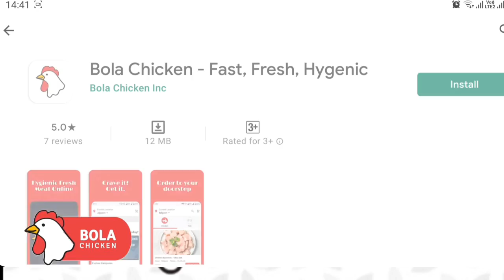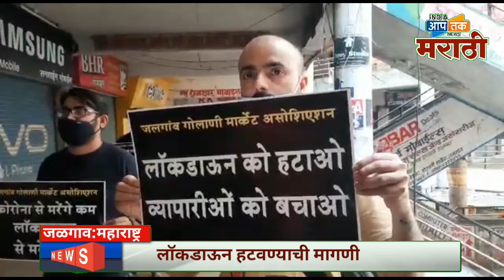जळगाव: गोलाणीमार्केट असोसिएशन च्या वतीने निवेदन